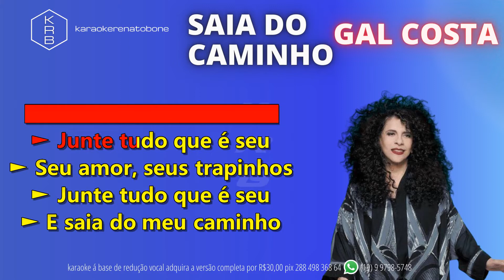SAIA DO CAMINHO - GAL COSTA - PLAYBACK DEMONSTRAÇÃO